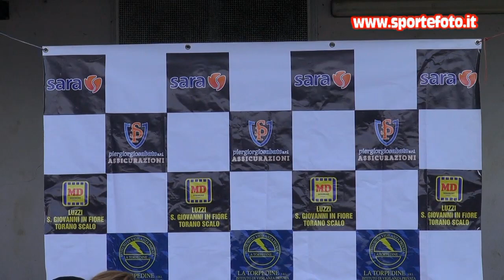Pasquale Pirozzolo - 1`mini slalom citta`di Torano Castello (CS) 25-10-20